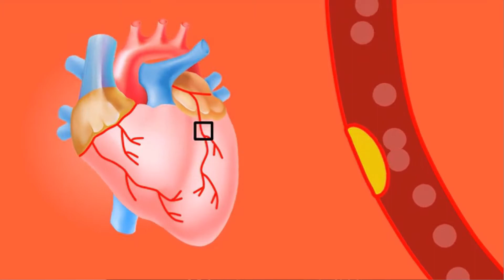CORONAVIRUS 5 CLÉS PUISSANTES POUR RENFORCER TON SYSTÈME IMMUNITAIRE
Un partage sur CORONAVIRUS  5 CLÉS PUISSANTES POUR RENFORCER TON SYSTÈME IMMUNITAIRE
(sonnez la petite cloche pour être PREVENU de mes news vidéos !)
📕 LIVRE "Les 4 piliers du succès" format kindle

🙋🙋 Bienvenue dans la communauté des PROACTIFS RÊVEURS, créez VOTRE BUT DE VIE afin de  VIVRE VOTRE RÊVE.🙋🙋🙋

Ancien timide qui n'osait jamais dire ce qu'il pensait, je suis aujourd'hui coach de vie certifié. J'ai décidé de prendre ma vie en main pour me reconnecter à moi-même et vivre les buts qui me tiennent à cœur. Je partage mon expérience, mes hauts, mes bas afin de t'accompagner vers ce qui compte vraiment pour toi.

⌚ Une vidéo chaque JOUR !